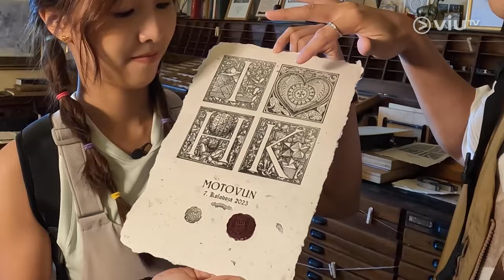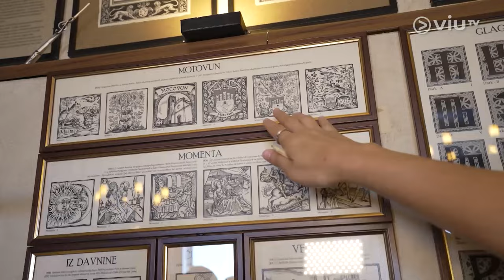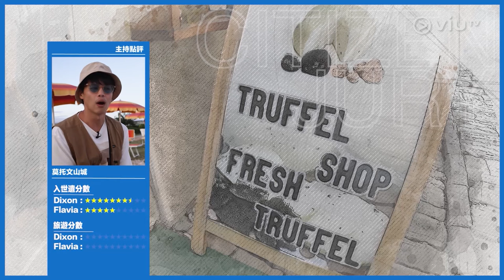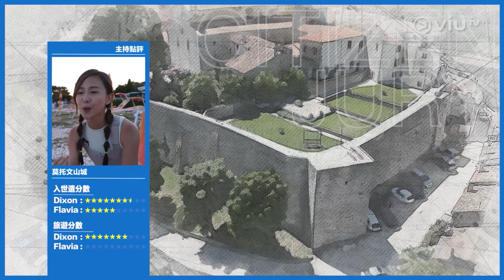《贏在旅遊起跑線》 EP 6 - 克羅地亞 – 莫托文山城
天空之城在克羅地亞？莫托文山城在小山上居高臨下，和意大利水都威尼斯甚有淵源。這個世遺預備名單嘅古老小城，竟然又啱香港人鍾意旅行食玩買嘅習慣：亞德里亞海海鮮、滑翔傘、黑白松露產品...